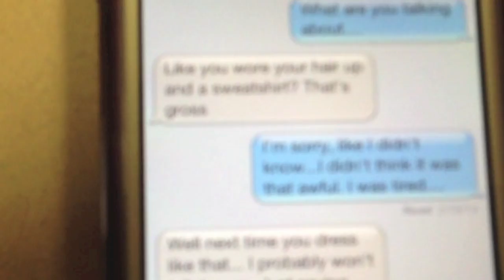Clements High School Anti Bullying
Our Calculus Class did an anti bullying video